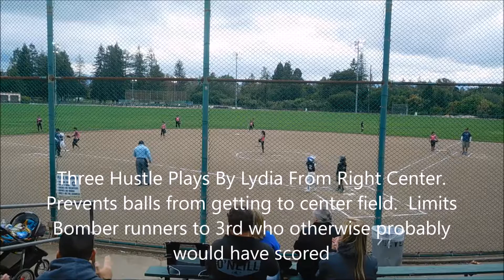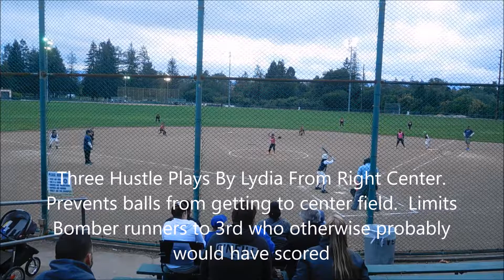PitcherGianaHeadsUpPlayCatchesRunnerTryingToScore ThreeHustlePlaysByLydiaFromRightCenterLimitBombers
Softball, "Santa Clara", PAL, "Pink  Fireballs", Fireballs, 2017,